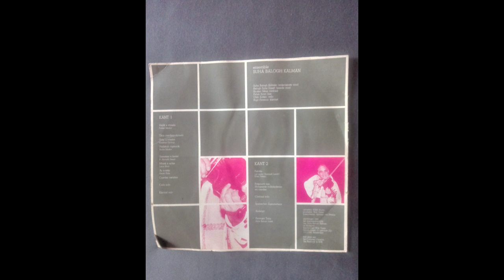Suha Balogh Kálmán - 1982 Hollandia